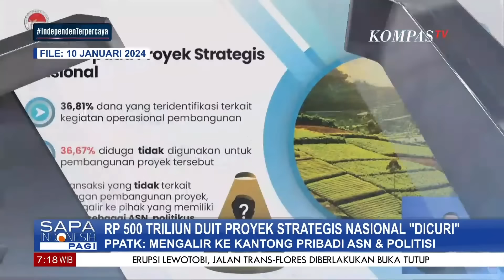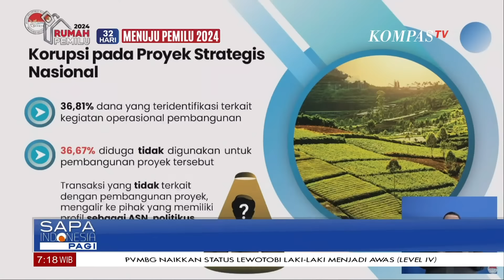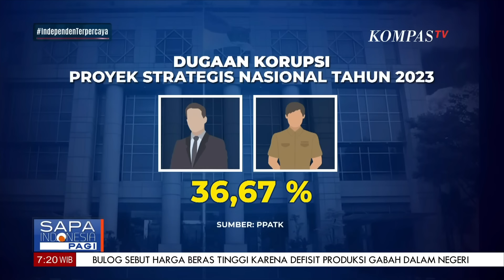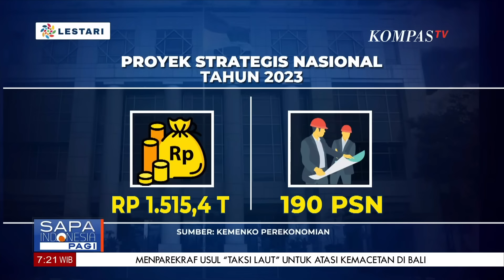PPATK Temukan Rp500 Triliun Uang Proyek Strategis Nasional Masuk Kantong Pribadi ASN & Politisi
KOMPAS.TV - PPATK Temukan Rp500 Triliun Uang Proyek Strategis Nasional Masuk Kantong Pribadi ASN & Politisi

Kompas TV
Independen | Terpercaya